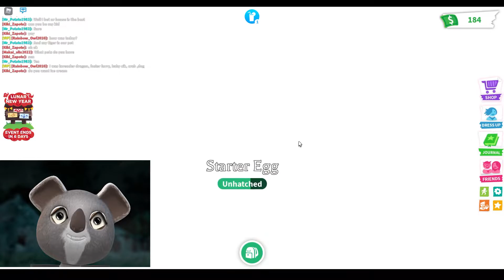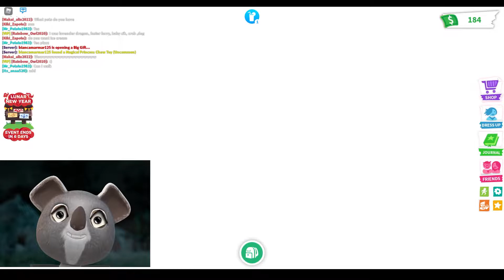Which Super Cool Pet Did I Get From My Hatched Egg?!?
Kwooala Get's His First Egg To Hatch As A Pet!